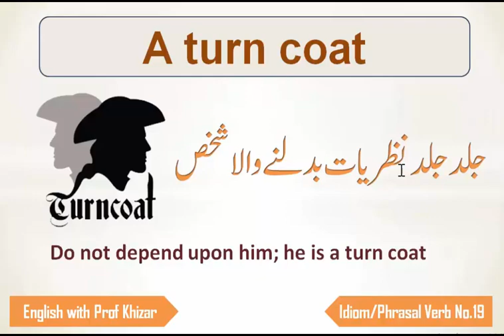A turn coat/English with Prof Khizar